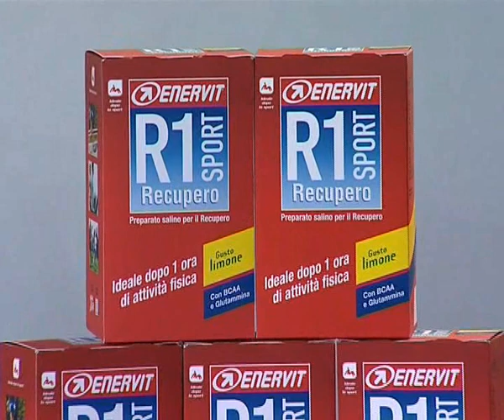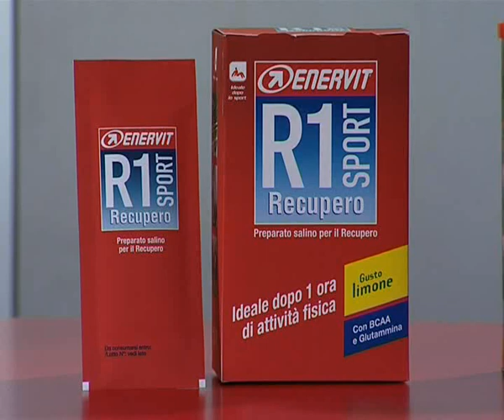FRANCO BALLERINI CONSIGLI PER IL RECUPERO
Il ct della nazionale di ciclismo fornisce preziosi consigli su una nuova strategia per il recupero muscolare